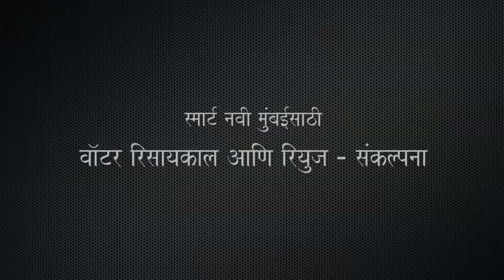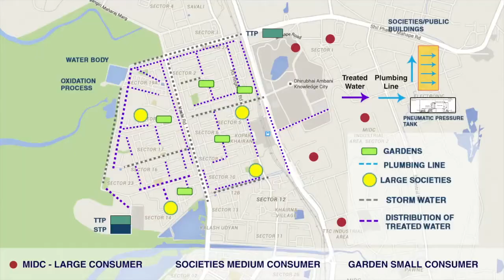Waste Water Recycle_Marathi